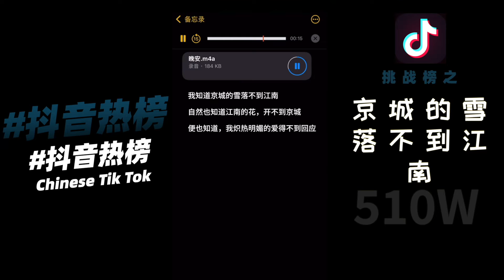抖音歌曲 | 京城的雪落不到江南 | 江南 雪 声控 | TikTok 2021 | douyin2021抖音挑战榜 | 抖音热榜 | 抖音热门 | 抖音合辑 | 爆笑 搞笑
每天更新抖音当日挑战榜的热门合辑！
China tiktoks 快 @ 你的兄弟做出选择！快评论告诉我你最喜欢哪一个？
抖音歌曲 抖音合辑 抖音热榜 douyin2021 | TikTok2021 | 京城的雪落不到江南 | 江南 雪 声控 | 抖音热门 | 抖音挑战榜合集 | 抖音合輯 | 抖音合集 | 彭十六 傲娇的小37 王玉萌
每日更新抖音热榜合集
点赞、关注、留言

tik tok china,china tik tok funny,chinese tik tok funny video,chinese tik tok boy,chinese tik tok funny,chinese tiktok exercise,chinese tiktok street fashion,抖音歌,抖音英文歌曲,

 TikTok 2021| 抖音最美小姐姐 | 短視頻合輯top10 | 性感美女 | 抖音熱門
douyin | Chinese TikTok | TikTok China 抖音热搜
彭十六 小慧君 郑燕姿  涂罗伊 蔡萝莉 姜小团团
小阿楓 藍光樂隊 吳岱林 小鴨子老師 巴里斯
可可不跳舞 一起喵喵喵 裕川茶 甜筒 小橙子 不潘 涂罗伊 韩冰